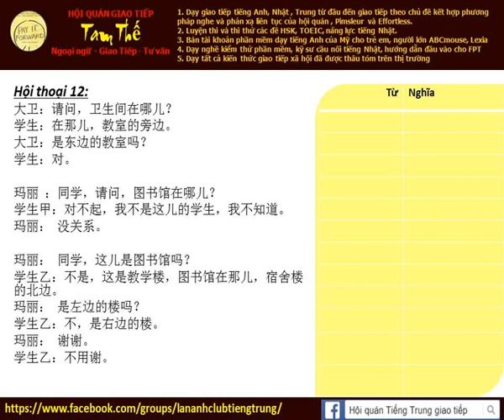Bài 12a Nghe phản xạ tiếng Trung giao tiếp